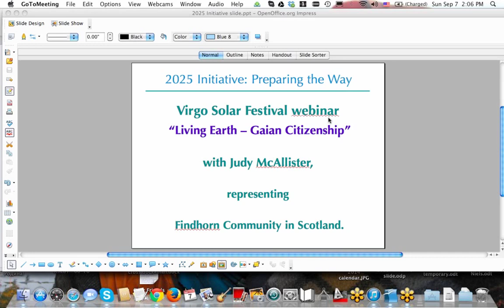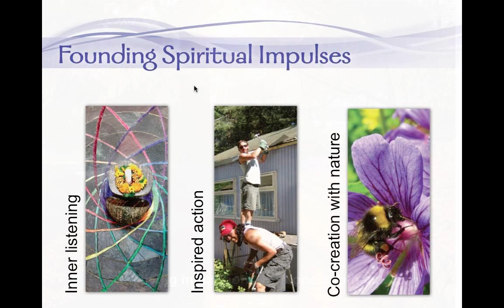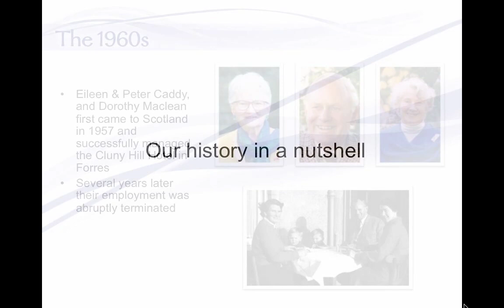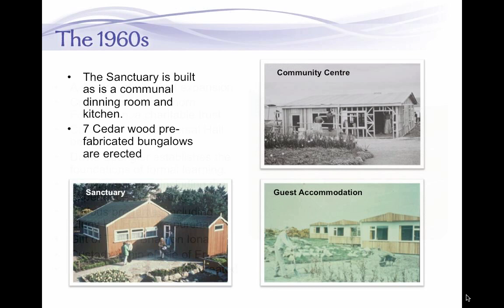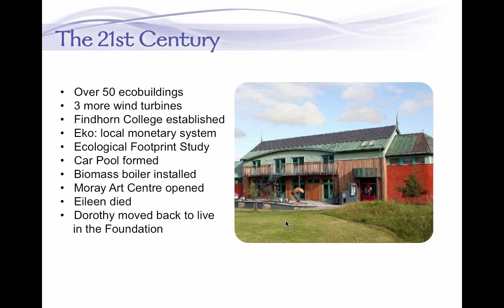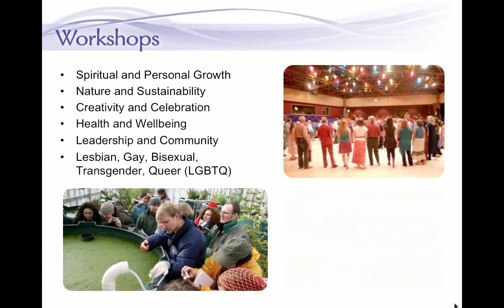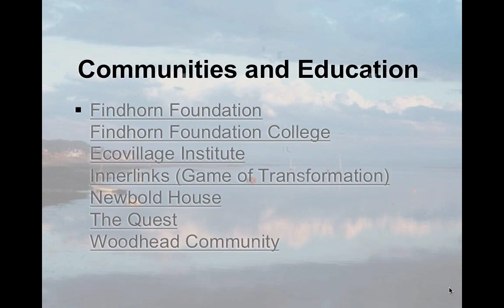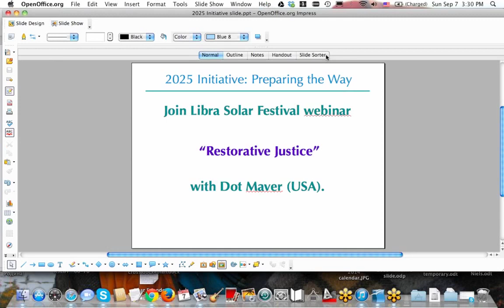2025 Initiative Virgo Solar Festival with Judy McAllister/ Findhorn Community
Virgo Solar Festival webinar with Judy McAllister (UK), representing Findhorn Foundation
"Living Earth -- Gaian Citizenship".
More than 50 years after its founding the Findhorn Foundation and Community in northeast Scotland continues to explore the creation of a culture that honors the living earth we inhabit.  In the context of spiritual community, educational center, and eco-village, Findhorn is a dynamic living laboratory.  Exploring the sacred, and its place in daily life, remains a driving force within the community.  The three founding principles a) that we can each have a direct and personal relationship with the Divine, b) that there is an intelligence within nature with which we can co-create, and c) being of service in the world, continue to be at the heart of the Foundation. The convergence of these three principles creates attitudes and values that see the earth as a living presence - one deserving of respect, gratitude, honor, and care.